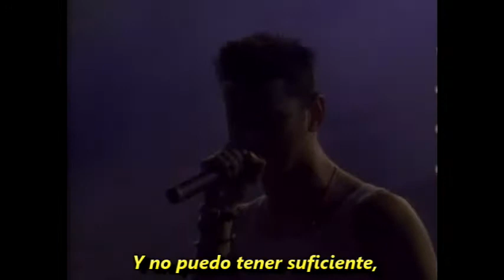Depeche Mode Just Can't Get Enough Subtitulado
Tour for the Masses 1988
Audio remasterizado
19° Canción
DVD del concierto 101